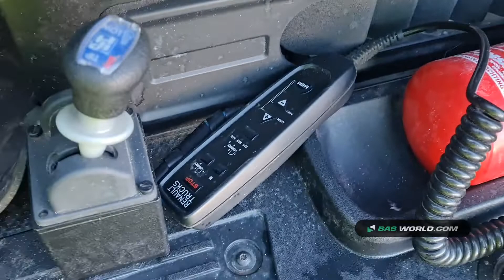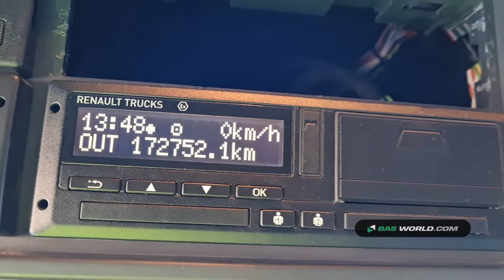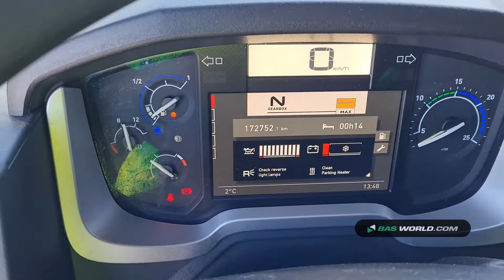70160098 Renault T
Renault T